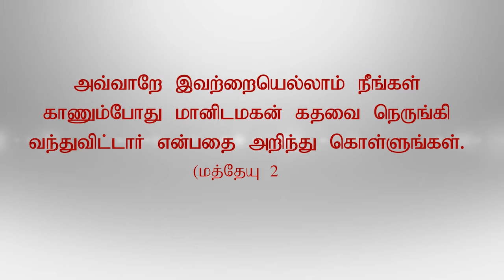01 Signs of Times - An Introduction -Tamil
அவ்வாறே இவற்றையெல்லாம் நீங்கள் காணும்போது மானிடமகன் கதவை நெருங்கி வந்துவிட்டார் என்பதை அறிந்து கொள்ளுங்கள். இவை அனைத்தும் நிகழும்வரை இத்தலைமுறை ஒழிந்து போகாது என உறுதியாக உங்களுக்குச் சொல்கிறேன். விண்ணும் மண்ணும் ஒழிந்துபோகும். ஆனால் என் வார்த்தைகள் ஒழியவே மாட்டா. (மத்தேயு 24:33-35)